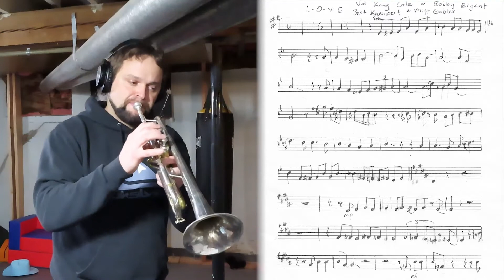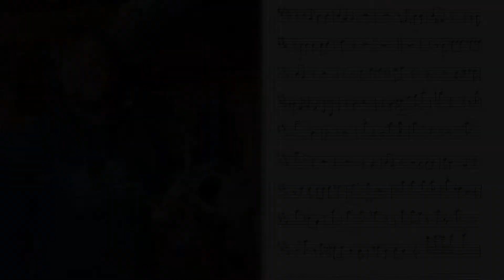L - O - V- E by Nat King Cole, Trumpet Solo Cover